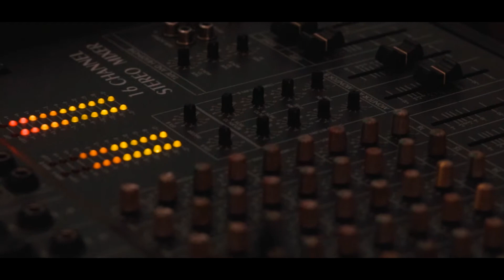Video Cinemático de Boda en Ciudad del Este | Paraguay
Boda realizada una vez mas en Coliseo Eventos, estoy contento de poder seguir teniendo esta gran oportunidad de realizar videos, es mi pasión y espero poder compartirla contigo. Si te gusta el contenido de este canal y te interesa saber mas de mi, podes visitar mis redes social descritas abajo.